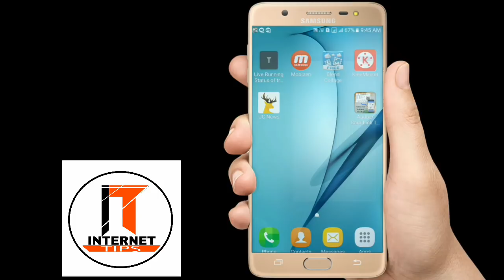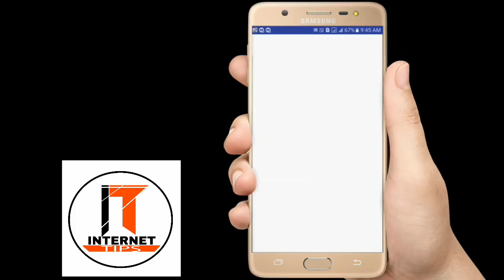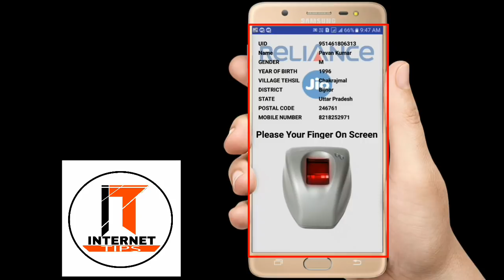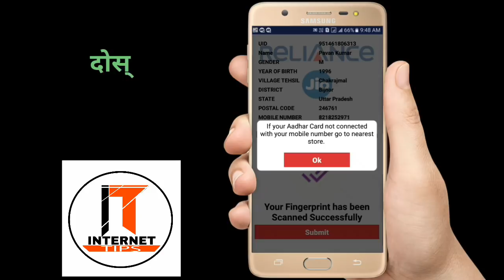How to link aadhar on mobile number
namaskar dosto
apko hum aaj es video ke dwara batane ja rahe hai ki aap apne aadhar card ki sath apne mobile number ko kaise link kar sakte hai proof 100% or aisa karne ke liye dekhte rahe is video ko last tak